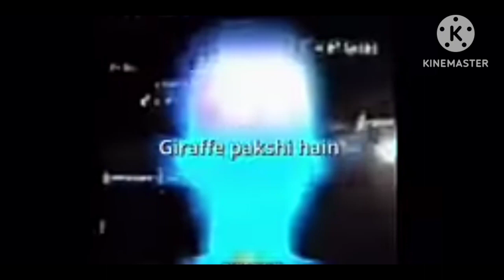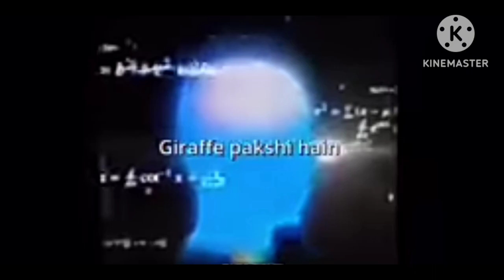Let's see the memes don't laugh 😂